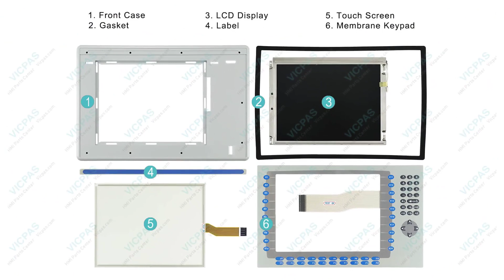PanelView Plus 1250 2711P-B12C6A7 Membrane Switch Touch Screen Monitor LCD Display Plastic Shell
2711P-B12C6A7 Allen Bradley PanelView Plus 1250 Series Touch Digitizer Glass Terminal Keypad LCD Display Panel Plastic Case Repair Replacement
where you can find Allen-Bradley PanelView Plus 1250 Series 2711P-B12C6A7 Membrane Keyboard, HMI Panel Glass, LCD Display, Gasket, Label and Enclosure, more parts and product detail than you ever thought possible!

2711P-B12C4A1 2711P-B12C6B2
2711P-B12C4A2 2711P-B12C6D1
2711P-B12C4A6 2711P-B12C6D2
2711P-B12C4A7 2711P-B12C6D6
2711P-B12C4B1 2711P-B12C6D7
2711P-B12C4B2 2711P-B12C15A1
2711P-B12C4D1 2711P-B12C15A2
2711P-B12C4D2 2711P-B12C15A6
2711P-B12C4D6 2711P-B12C15A7
2711P-B12C4D7 2711P-B12C15B1
2711P-B12C6A1 2711P-B12C15B2
2711P-B12C6A2 2711P-B12C15D1
2711P-B12C6A6 2711P-B12C15D2
2711P-B12C6A7 2711P-B12C15D6
2711P-B12C6B1 2711P-B12C15D7

Skype: CMT-Kandy
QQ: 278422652